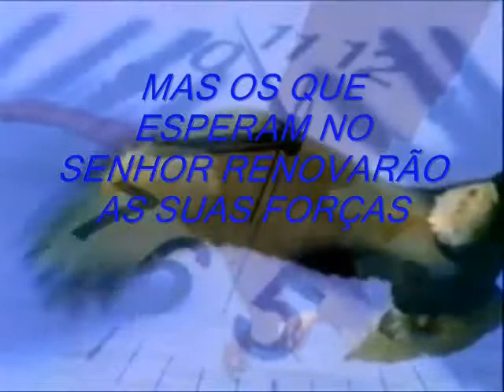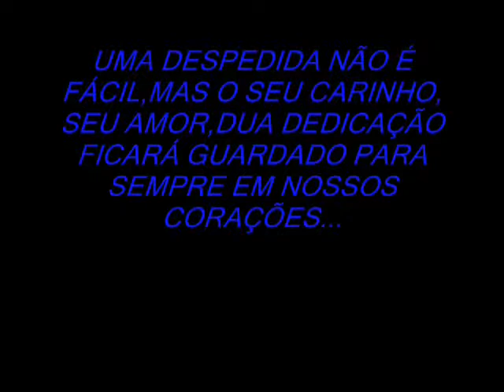HOMENAGEM AO PASTOR ADÃO & FAMÍLIA PARTE II.wmv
HOMENAGEM AO QUERIDO PASTOR ADÃO DOS SANTOS E FAMÍLIA PARTE II